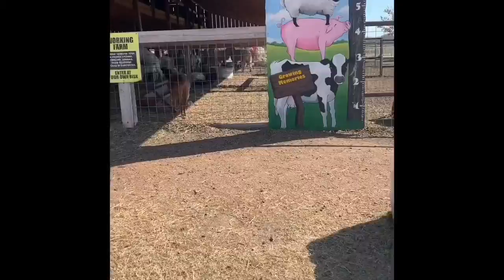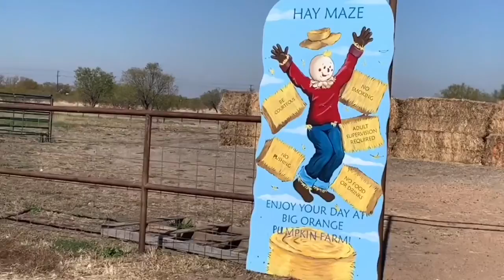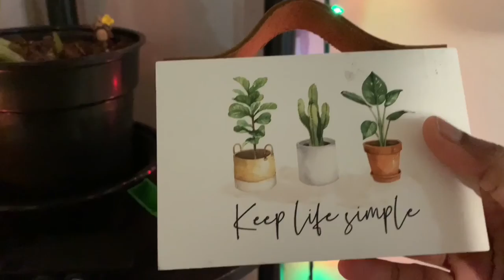Fall-2020 Pumpkin Farm Petting zoo Rides- Dallas | Part 1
Picnic tamil vlogs Texas